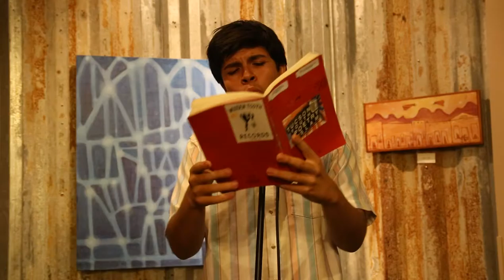Erik L, Round 3 (Tucson Youth Poetry Slam, October 2016)